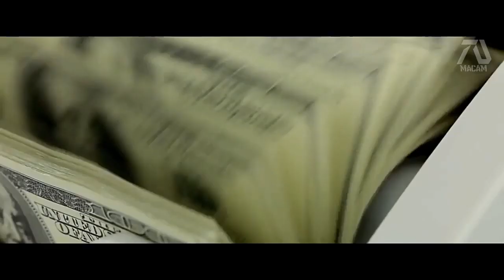Need For Speed 2 Trailer 2020 HDAaron Paul, Michael Keaton Fan Made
Tobey Marshall has a reputation of one of the best race car driver in the city. Many wants his thrown. An unfortunate event occurred when the Tobey's girlfriend disappeared. Later he learns that one of the thugs got her and has one condition. A drag race, that will determine who is the best and if he wins he will get her girlfriend back. Tobey will do whatever it takes to rescue her.

►Fan Cast:
Aaron Paul
Michael Keaton
Imogen Poots
Rami Malek

I wanted this to have fresh car racing clips, so I took clips from other racing movies. Some includes scenes from video game "The Crew" 0:12.

0:26 The audio I edited here is form Born to Race movie. To make it sound like he was talking to him, this scene of Aaron Paul is from another movie.

1:06 Crash into a cop car. This scene I edited to make it connect with the audio from the movie Born to Race. The footage is from the crew video game trailer.